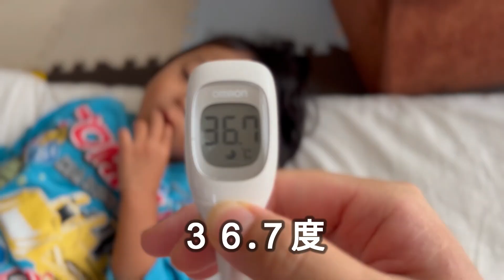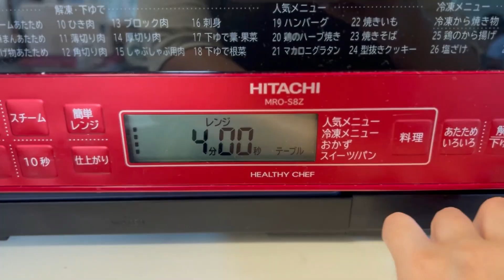ご飯マズい？悩むママ！作っても食べない２歳と４歳の子供たちの食事に悩む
最近、ホントご飯をしっかり食べてくれないです。
ここだけの話、息子のポッくんは野菜メニュー嫌だってパパにこっそり教えてくれました。

▼【前回の動画】「ママが高熱の時には子供達が元気に！しかし熱は下がったり上がったり謎すぎる」